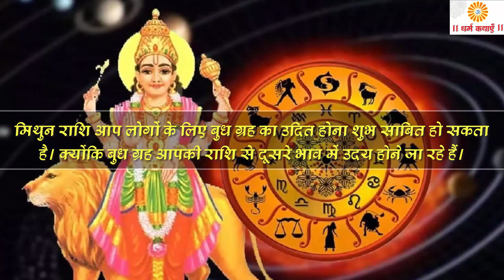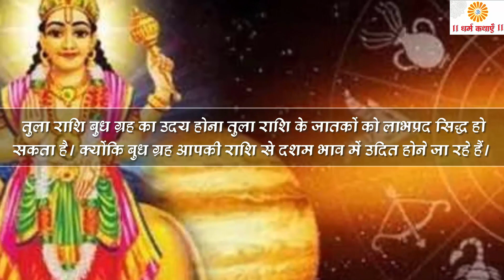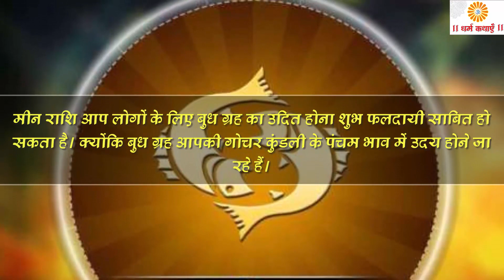12 घंटे बाद बुध देव होंगे उदय, ये 3 राशि वालों की पलट सकती है किस्मत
12 घंटे बाद बुध देव होंगे उदय, ये 3 राशि वालों की पलट सकती है किस्मत